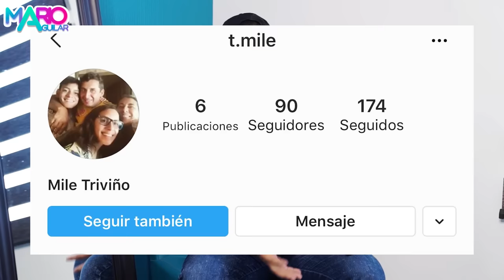Tipos de personas en WhatsApp | Mario Aguilar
Seguramente en tu familia también tienen grupos de whatsapp, si es así, te identificarás con este divertido sketch que he preparado para ustedes chuladas. Comenten ¿Con qué tipo de persona en whatsapp se identificaron?